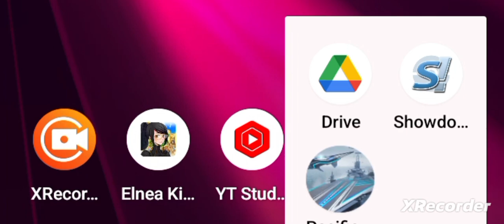Steam- War Thunder, By GordonHai (^_^) !